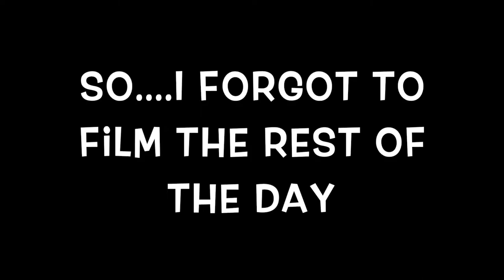Anna & Christian are here!! | Our Gray House Vlogs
📷 Equipment used:
Iphone 6+